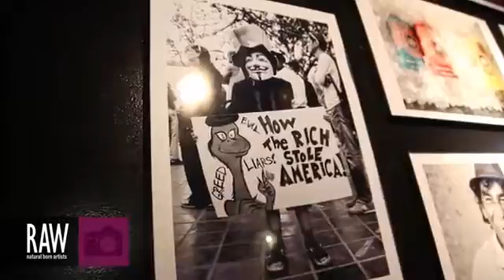KAREN GALVIN at RAWPhiladelphia Kaleidoscope 06 27 2013